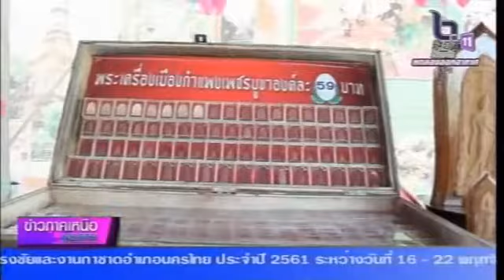สภานิติบัญญัติแห่งชาติ ลงพื้นที่จังหวัดกำแพงเพชร พบประชาชนตามวิถีไทยนิยมยั่งยืน